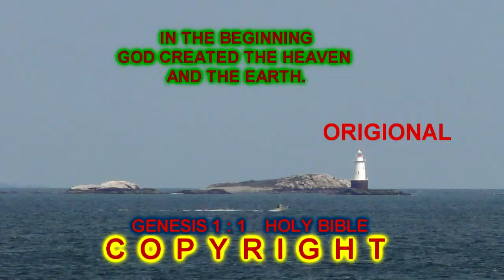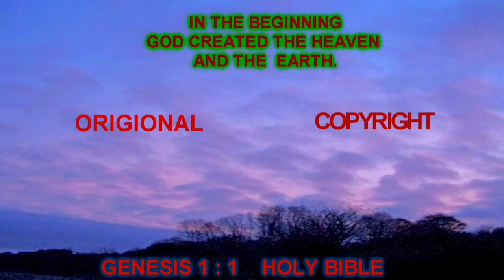mountain bike rhode island ri beach 2012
mountain bike beach ri biking